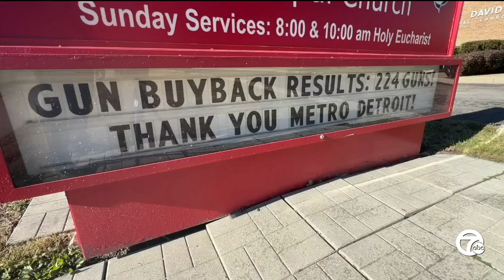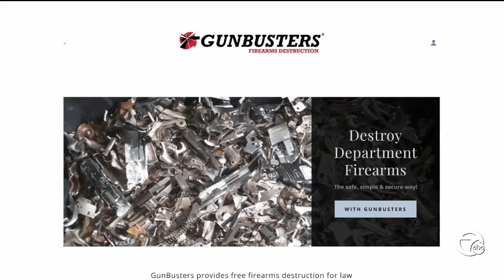MSP announces guns from buyback programs will now be completely destroyed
After months of pushback, Michigan State Police announced Tuesday that they are changing how they dispose of guns collected in buyback programs.